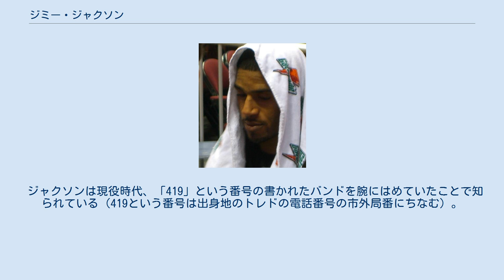ジミー・ジャクソン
ジミー・ジャクソン（James Arthur Jackson、1970年10月14日 - ）は、オハイオ州トレド出身の元NBA選手。
移籍を繰り返すいわゆるジャーニーマンで、15年の現役生活で12回の移籍を経験し、13ものチームに在籍した。
これはNBAの最多タイ記録である。
 ジャクソンはトレドにあるマッコーマー高校で4年間を過ごした。
オールアメリカンに選出され、クリーブランドのセントジョセフ高校とのカンファレンスチャンピオンシップに勝利するなど活躍した。
 高校卒業後、オハイオ州立大学にリクルートされたジャクソンは、急造のスウィングマンとしてルーキーイヤーの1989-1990シーズンにレギュラーとして出場し、1試合平均16.1得点、5.5リバウンド、フィールドゴール成功率49.9パーセントを記録した。
 その後ジャクソンは1991年から1992年にかけて2シーズンプレーし、1992年にはUPI選出の最優秀選手に選ばれた。
 2001年には、ジャクソンの背番号22は大学の永久欠番になった。
 ダラス・マーベリックス 1992年、ジャクソンは最終年を待たずして全体4位でダラス・マーベリックスに指名された。
 ルーキーシーズン、ジャクソンは控えとして28試合に出場した。
 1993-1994シーズン、ジャクソンは82試合すべてに先発し、1試合平均37.4分で平均19.2得点、4.8リバウンド、4.6アシストを記録した。
 この年のオフ、マーベリックスはドラフトで、ジャマール・マッシュバーンとジェイソン・キッドを指名した。
ファンはこの二人とジャクソンを合わせて「Three J's」と呼んだ。
 しかし、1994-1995シーズン、ジャクソンは足首の故障で途中離脱し、51試合しか出場できなかった。
しかし、1試合平均25.7得点、5.1リバウンドと、故障前は優秀な成績を残した。
 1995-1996年、けがから復帰したジャクソンは、1試合平均19.6得点、5.0リバウンドを記録した。
しかし、キッドとの女性関係のトラブルから来る確執で、チームの雰囲気は悪くなっていった。
 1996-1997シーズン途中、ジャクソンはサム・キャセール、エリック・モントロス、ジョージ・マクラウド、クリス・ギャトリングとともに、ショーン・ブラッドリー、エド・オバノン、ロバート・パックとの大型トレードで、ニュージャージー・ネッツに移籍した。
 ニュージャージー・ネッツ ネッツでは31試合に出場。
1試合平均16.5得点、5.9リバウンドを記録した。
 オフシーズン、ネッツはユタ大学のフォワード、キース・ヴァン・ホーンを巡り、シカゴ・ブルズと争奪戦を繰り広げていた。
 そのあおりを受けて、ジャクソンはその年のドラフト1巡目で指名されたエリック・モントロス、アンソニー・パーカーの二人とともに、マイケル・ケージ、ドン・マクレーン、ルーシャス・ハリスとヴァン・ホーンとのトレードでフィラデルフィア・セブンティシクサーズに移籍した。
 フィラデルフィア・セブンティシクサーズ ジャクソンはシクサーズで48試合に出場し、1試合平均13.7得点、4.7リバウンドと、前年より少し成績を落とした。
 さらに、フランチャイズ・プレイヤーであるアレン・アイバーソンに押されて出番とシュートが減少した。
 結局シーズン途中、ジャクソンはクラレンス・ウェザースプーンとともにジョー・スミス、ブライアン・ショウとのトレードでゴールデンステート・ウォリアーズに移籍した。
 ゴールデンステート・ウォリアーズ ウォリアーズでジャクソンはラトレル・スプリーウェルの出場停止によりレギュラーのシューティングガードとして起用され、出番を大きく増やした。
一試合平均40.6分で18.9得点、5リバウンドを記録した。
 弱いチームでプレーするのが嫌だったジャクソンは、オフにポートランド・トレイルブレイザーズに移籍した。
 ポートランド・トレイルブレイザーズ 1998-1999シーズン、ジャクソンはコート内外の多くトラブルに悩まされ、成績を悪...